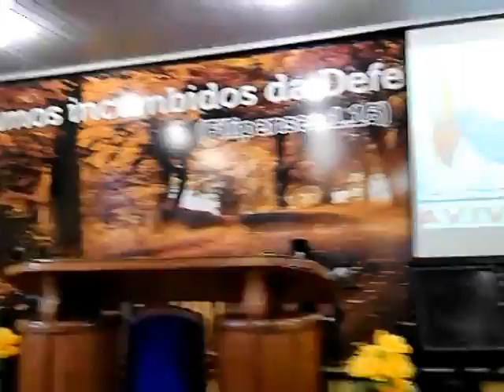Fabio Lago Guitar Genesis 2016 Ao Vivo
Fabio Lago Guitar Genesis